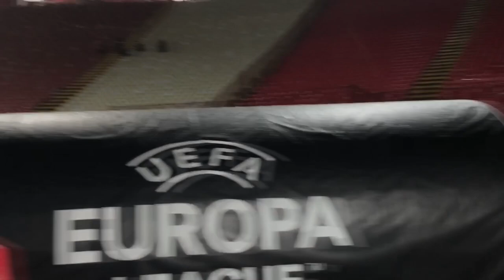PREDVIDEO REZULTAT UTAKMICE CRVENA ZVEZDA - GENT | Meridian Vlog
@Beki i Meridian su imali prilike da posete utakmicu CRVENA ZVEZDA vs GENT, koja se igra u okviru UEFA Liga Evrope 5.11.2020. u 21:00h. Kakva je atmosfera bila na stadionu i na terenu, s obzirom na situaciju u kojoj se nalazimo, možete pogledati u nastavku videa.

Crvena Zvezda je povela u 12. minutu golom kange, Odjidja-Ofoe je izjednačio rezultat u 31. minutu dok je Katai postigao pobedonosni gol u 59. minutu!